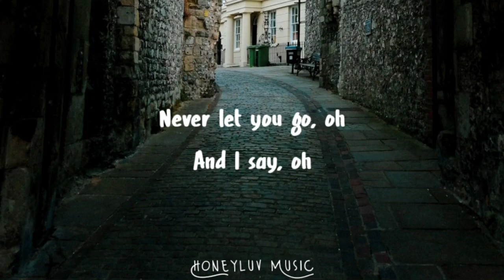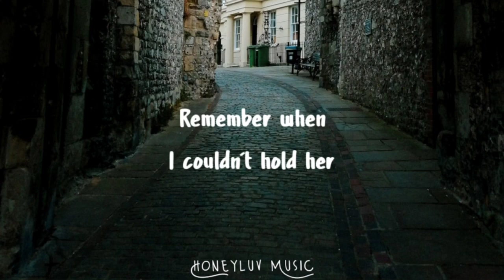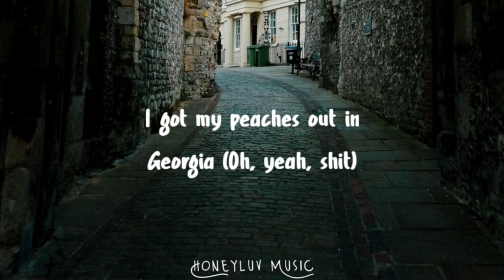Justin Bieber - Peaches (Lyrics) ft. Daniel Caesar, Giveon